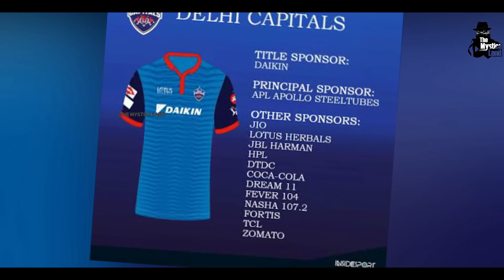IPL हर SEASON में अरबों कैसे छापता है? | How IPL Earns Money?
Video Title : IPL हर SEASON में अरबों कैसे छापता है? | How IPL Earns Money
Language  : Hindi